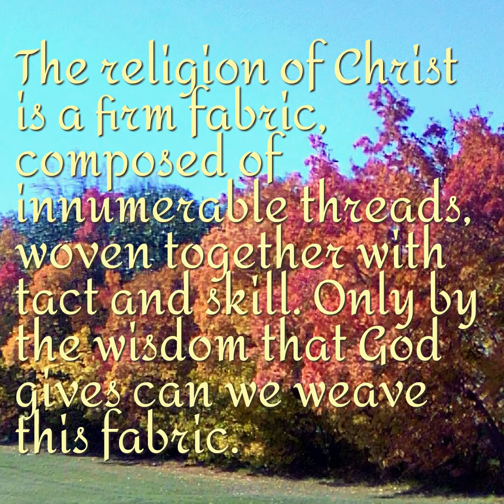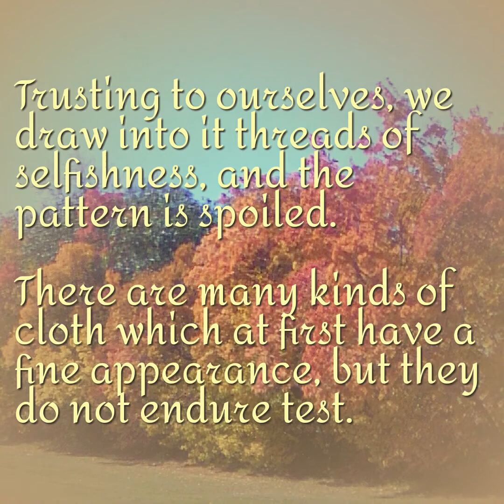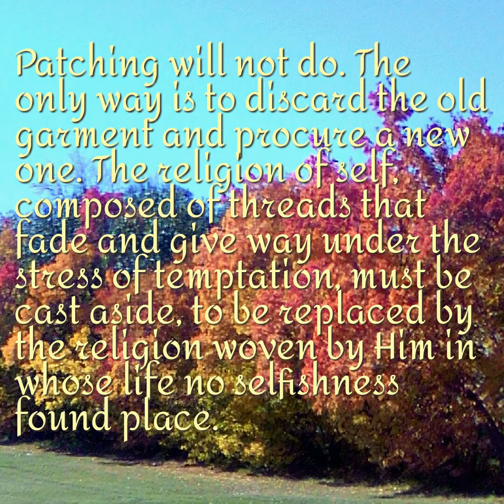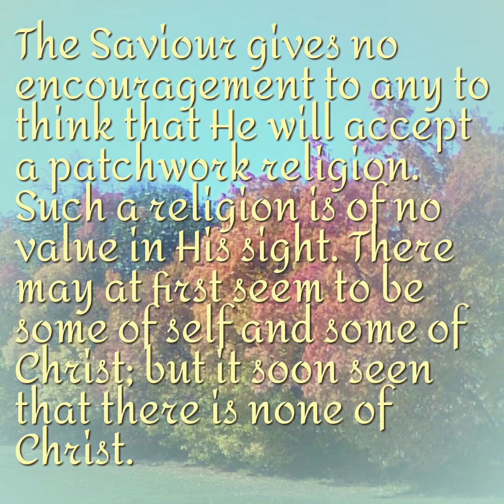No Patchwork Religion, December 2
Our High Calling